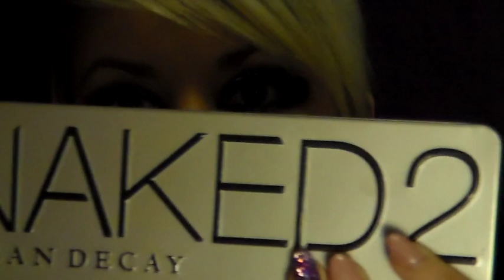Plesové líčení / Prom Make-up Tutorial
Šperky, boty a psaníčka značka PARFOIS, co vidíte ve videu najdete v Praze v Centrum Chodov a na Flóře, na Slovensku v Bratislavě Central.